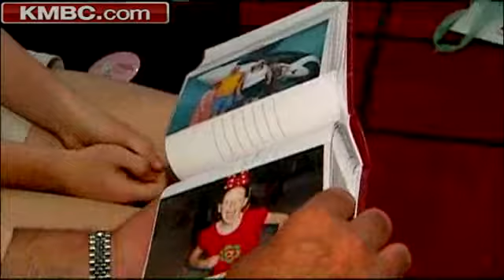Kaylee Dowell Gets Dream Trip To Florida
KMBC's Larry Moore reports.